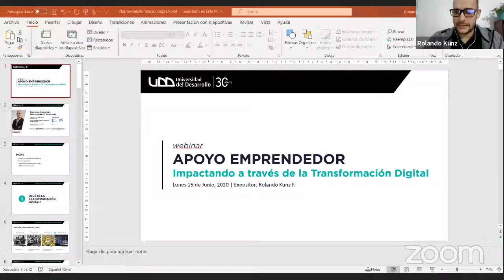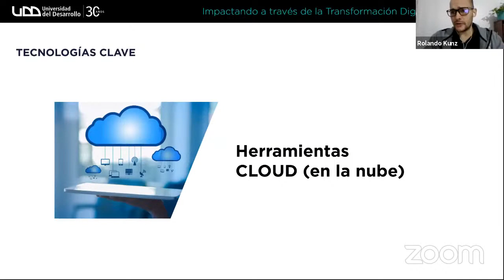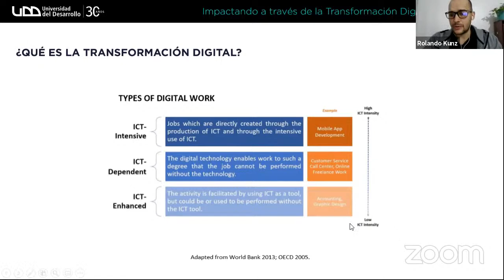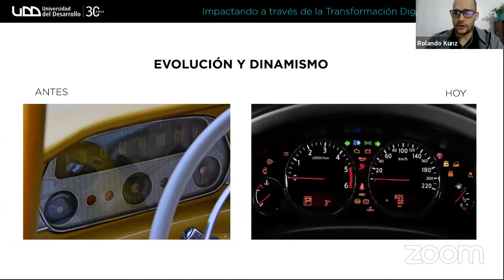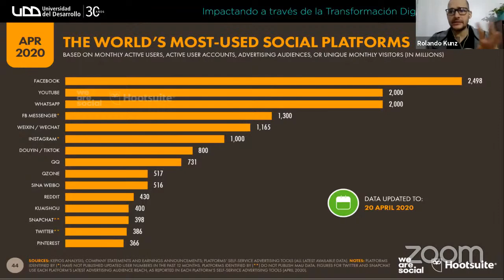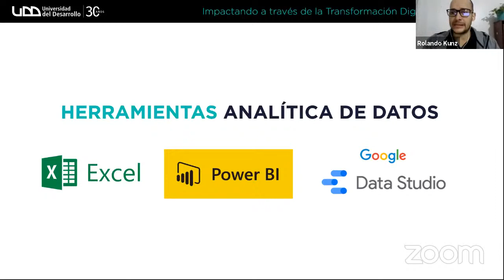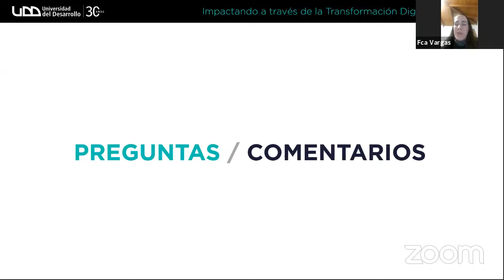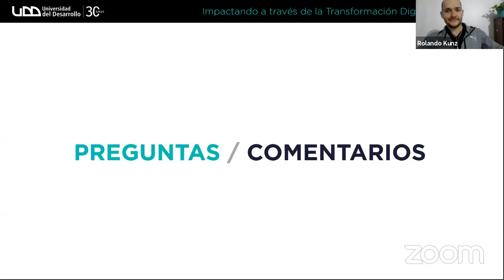Apoyo Emprendedor: Impactando a través de la Transformación Digital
Expositores: Rolando Kunz, Master en Digital Solutions Development y Fundador de digitalfirst.cl